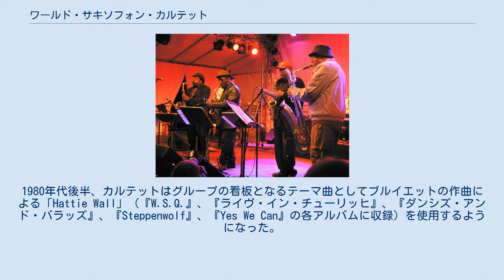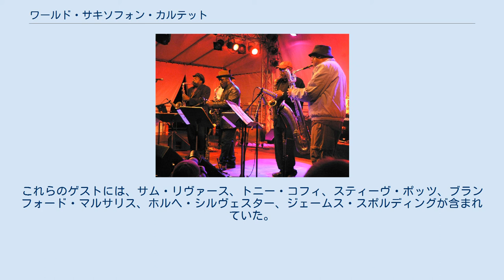ワールド・サキソフォン・カルテット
ワールド・サキソフォン・カルテット（World Saxophone Quartet）は、1977年に結成されたジャズ・アンサンブルであり、フリー・ジャズ、R&B、ファンク、南アフリカ・ジャズの要素を音楽に取り入れている。
 オリジナル・メンバーは、ジュリアス・ヘンフィル（アルトおよびソプラノ・サックス、フルート）、オリヴァー・レイク（アルトおよびソプラノ・サックス）、ハミエット・ブルイエット（バリトン・サックス、アルト・クラリネット）、デヴィッド・マレイ（テナー・サックス、バスクラリネット）である。
最初の3人はミズーリ州セントルイスで、ブラック・アーティスト・グループのメンバーとして一緒に演奏していた。
1989年、ヘンフィルが病気のためにグループを脱退し、その後、数人のサックス奏者が彼の席を埋めた。
ヘンフィルは1995年4月2日に亡くなった。
1980年代後半、カルテットはグループの看板となるテーマ曲としてブルイエットの作曲による「Hattie Wall」（『W.S.Q.』、『ライヴ・イン・チューリッヒ』、『ダンシズ・アンド・バラッズ』、『Steppenwolf』、『Yes We Can』の各アルバムに収録）を使用するようになった。
 このグループは、主にサクソフォーンのカルテットとしてレコーディングし、演奏を行った。
通常、2本のアルト、テナー、バリトンというラインナップ（クラシック音楽における弦楽四重奏の構成を反映）であったが、後にドラマー、ベーシスト、その他のミュージシャンも参加した。
時として、メンバー以外のサックス奏者が参加したり、ツアー時に代役を務めた。
これらのゲストには、サム・リヴァース、トニー・コフィ、スティーヴ・ポッツ、ブランフォード・マルサリス、ホルヘ・シルヴェスター、ジェームス・スポルディングが含まれていた。
ハミエット・ブルイエットは、長期にわたる闘病の末、2018年10月4日に亡くなった。